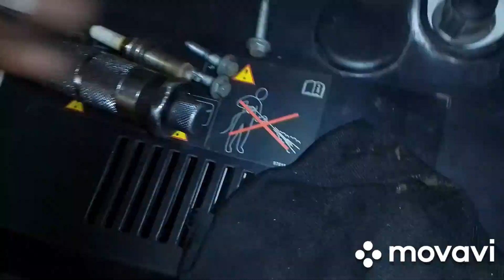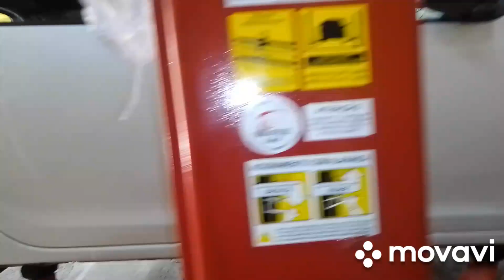Cuidado Aonde Compra seu Carro. Olha o Tamanho do Problema.?? Sandero 12v 2017.